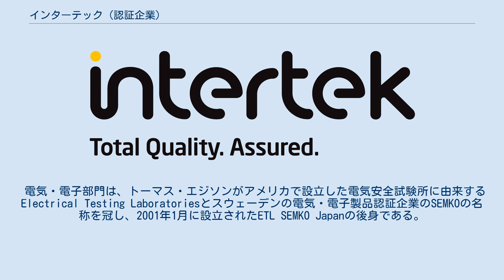インターテック (認証企業)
インターテック（英: Intertek Group plc）は、イギリス・ロンドンに本拠を置き、試験、検査および認証を行う企業。
認証企業として世界大手の一つ。
世界各地域に1000以上の事務所と研究所を持ち、各産業分野における検査や試験、公的機関により定められた規格の認証などを行っている。
ロンドン証券取引所上場企業（LSE: ITRK）。
 1885年、海事検定企業として、Caleb Brettにより設立された。
1984年から1987年にかけて、1970年代以降認証企業を続々と買収していたイギリスのInchcape plcによって買収され、同社の一部門であるInchcape Testing Servicesとなっていたが、1996年、ロンドンの投資会社のCharterhouse Capital Partnersによるバイアウトを受け、以前のインターテックを冠した企業名に回帰した。
Charterhouse Capital Partnersはのちに株式を放出し、2002年5月、Intertek Groupとしてロンドン証券取引所に上場、BP、ユニリーバ、フォルクスワーゲンなどを顧客に引き入れ、2009年にFTSE100種総合株価指数の構成銘柄となった。
2011年、イギリスの同業ムーディー・インターナショナル・グループ（Moody International Group）を買収した。
 インターテックの日本事業は、電気・電子部門、GTS（輸入国政府指定船積前検査）部門、ライフサイエンス部門、カーゴ部門、システム認証部門、工業検査部門から成る。
 電気・電子部門は、トーマス・エジソンがアメリカで設立した電気安全試験所に由来するElectrical Testing Laboratoriesとスウェーデンの電気・電子製品認証企業のSEMKOの名称を冠し、2001年1月に設立されたETL SEMKO Japanの後身である。
ETLとSEMKOの両社は、本国ではインターテックのInchcape plc時代に買収されたが、ETL SEMKO Japanは2007年に「インターテックジャパン株式会社」へと社名変更を行い現在に至っている。
電気・電子部門を行うインターテックジャパン株式会社は、東京（港区海岸）に事業所を持つ。
 システム認証部門は、ムーディー・インターナショナルの日本法人であったムーディー・インターナショナル・サーティフィケーション株式会社（1994年設立）の後身であり、インターテックによるムーディー・インターナショナルの買収後「インターテック・サーティフィケーション株式会社」へ社名変更が行われた。
同社は東京（日本橋堀留町）と大阪（淀川区）に事業所を持つ。
またGTS部門とカーゴ部門は「インターテックテスティングサーヴィセスジャパン株式会社」の法人名、ライフサイエンス部門は「インターテックヘルスサイエンシズ」の法人名、工業検査部門は「インターテック・インダストリー・サービス・ジャパン株式会社」の法人名となっており、インターテック・サーティフィケーション株式会社と同じ場所に事業所を持っている。